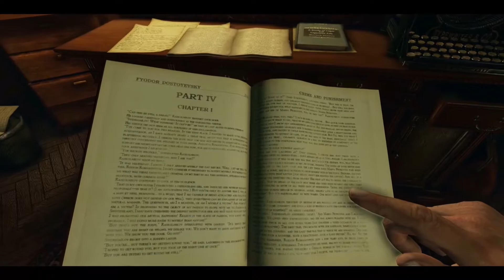Kanalupdate zur Kanalpause vom 1. Juli bis 30. September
Folgende Lets plays werden nach der Pause weiter erscheinen:
- Skyrim - das Rollenspiel (Serienpause bis 1.1.2017)
Hier startet ein Überraschungsspiel als Ersatz jeden Mittwoch ab dem 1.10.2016.
- Sherlock Holmes: Crimes & Punishments (Serienstart am 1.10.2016 jeden Montag und Dienstag)
- American Truck Simulator (Start am 1.1.2017 eine komplette Fahrt die Woche)
- Euro Truck Simulator 2 (eine komplette Fahrt die Woche)
- OMSI 2 (eine komplette Fahrt die Woche)
- Elder Scrolls Online (alle 2 Tage)
- Darkest Dungeon (jeden 2. Tag plus Samstag und Sonntag)
- Final Fantasy IX (jeden Donnerstag und Freitag)
- Commander: The Great War (jeden Montag und Dienstag)
- Elite Dangerous (jeden Sonntag)
- Total War: Warhammer - ein neuer Versuch (jeden Samstag und Sonntag)
- Football Tactics (jeden Samstag und Sonntag)
- The Witcher 3: The Wild Hunt (jeden Sonntag)

Es gibt keine Gewähr bei Abbrüchen von Spielen oder Pausierungen aufgrund von Zeitmangel.